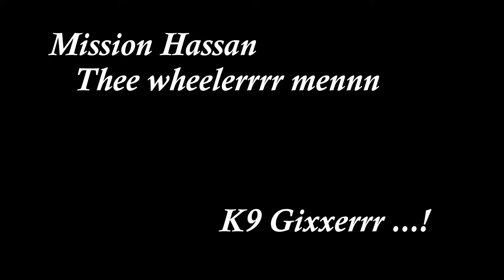Hassan Mission Wheelie Skills Stunt stoppie one hand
Some wheelie Skills by Hassan Mission
Biker's Brotherhood
gsxr 600 k9 stunt ..